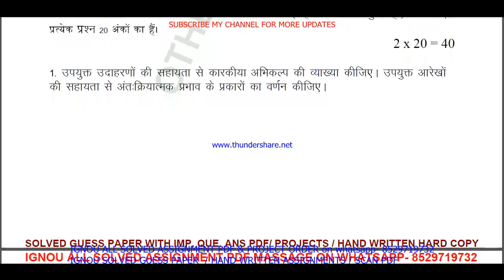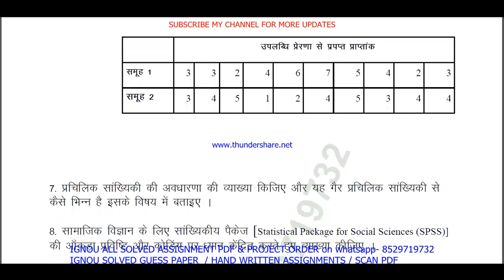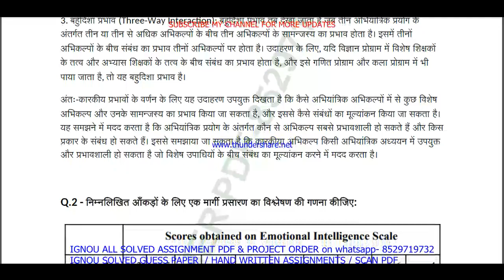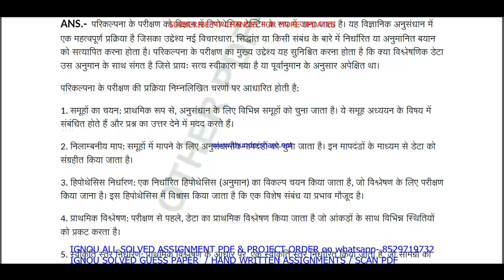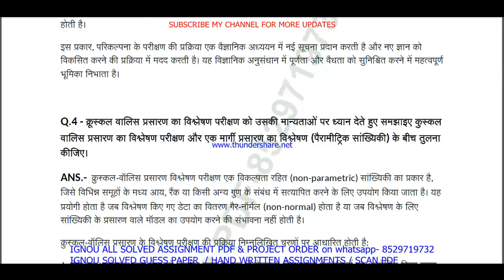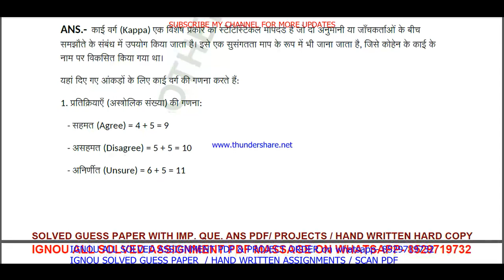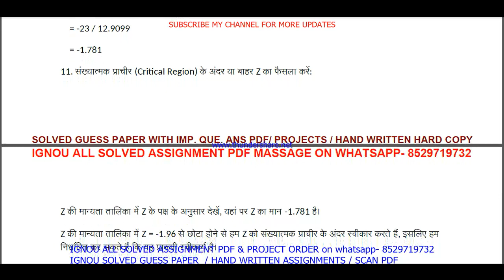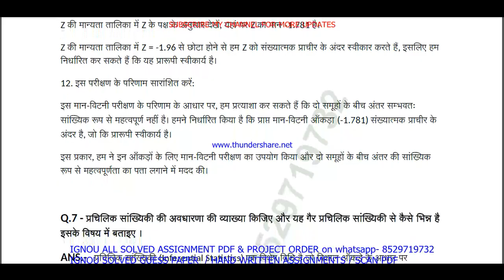bpcc 108 solved assignment 2023-24 || bpcc 108 solved assignment 2024 in Hindi || ignou bpcc 108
bpcc 108,
bpcc108,
bpcc 108 assignment 2023-24 in Hindi,
bpcc 108 solved assignment in Hindi,
bpcc 108 solved  assignment pdf download,
bpcc 108 solved assignment 2023-24 in Hindi,
bpcc 108 assignment 2024,
bpcc 108 assignment 2024 in Hindi,
bpcc 108 ignou assignment,
ignou ba psychology solved assignment 2023-24,

ignou ba psychology assignment 2023-24,
ba psychology assignment 2023-24 in Hindi,
ignou ba psychology hons solved assignment in Hindi,
ba psychology solved  assignment pdf download,
ignou ba psychology solved assignment 2023-24 in Hindi,
ignou ba psychology hons,
ba psychology solved assignment 2024,
ignou ba psychology assignment 2024,
ba psychology hons assignment 2024 in Hindi,
ba psychology ignou assignment,
ignou ba psychology solved assignment,

ignou,
ignou bpcc 108,
bpcc 108 solved assignment 2024 in Hindi,
bpcc 108 free solved assignment,
ignou bpcc 108 solved assignment 2023-24 in Hindi,

bpcc 108 solved assignment 2024-25 in Hindi,
bpcc 108 solved assignment 2025,
ignou bpcc 108 solved assignment 2024-25 in Hindi,
bpcc 108 solved assignment 2025 in Hindi,